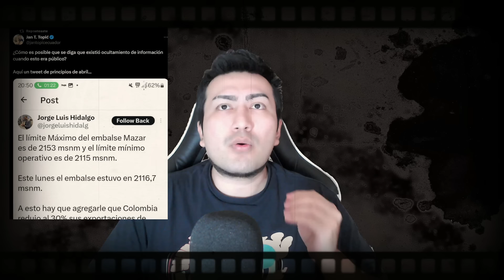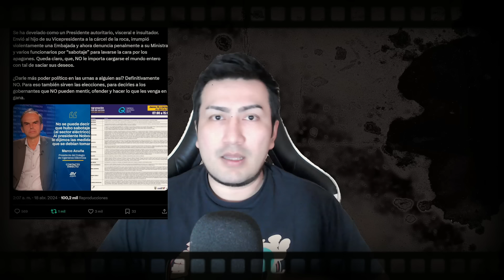¡Como a Entenado! Jan Topic y Mauro Andino le cantan sus verdades a Daniel Noboa Apagones Ecuador